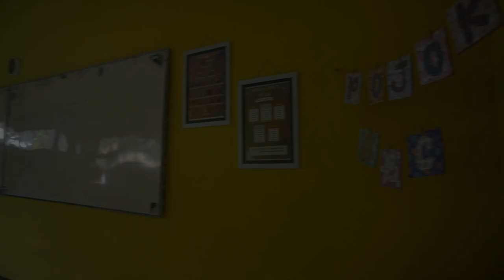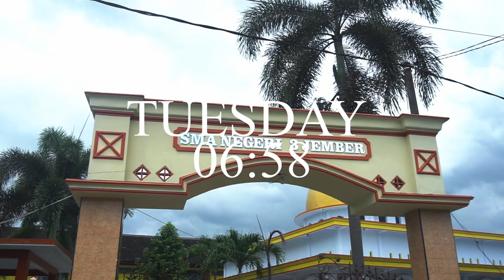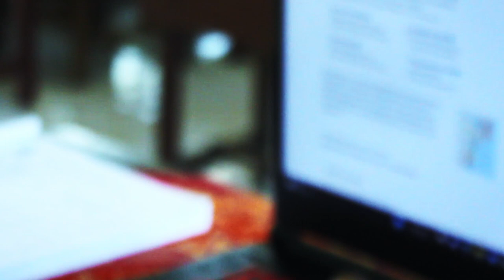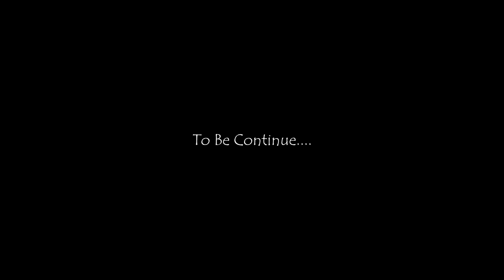"Rosemala" (2023) Part 1 | a short movie by TheFesiss Smaga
"Jika kau kehilangan sesuatu yang berharga bagimu,maka kamu tidak bisa mendapatkannya kembali"

Seorang laki-laki yang memanggil arwah ibunya melalui gambaran dari sebuah buku,namun arwah ibu tersebut sebuah sosok penari yang menakuti semua teman yang dimiliki laki-laki tersebut.Nama penari tersebut yaitu.

Directed & Story by :
Prima Andika
Dhamar Maulana

Director Assist. :
M Arda Wahyu

Scriptwriter & Story :
Yesenia Amara
Shafira Septiani

Cameramen :
Emyr Akbar
Nadiya Putri

Editor :
Emyr Akbar(All)
M Arda Wahyu(Subtitle)

Artistic Director :
Azalia Agustin
Yesenia Amara

Soundman :
Emyr Akbar
M Arda Wahyu

Talent Coordinator :
Emyr Akbar
M Arda Wahyu
Prima Andika
Dhamar Maulana

TALENT
RP HAYDAR M
ALIFIN QORIUL H
RB AHMAD LUQMAN
DHAMAR MAULANA
M ARDA WAHYU
PRIMA ANDIKA
ANDINA REFALIN
FAHRANI KHORUN
DWI SANDRA M
LUIS RIZAL
MAULANA AHMAD
DAFA PRADIPTA
RISMA AULIA
NATASHA APRILIA
SYAGI IFFIRIN
SANDHY FIRMAN
RANDI MAULANA
NURUL AGUSTINA
AZALIA AGUSTIN
BELINDA M CANDRA
TEGAR YAHYA
ZAIDAN HARITS
AHMAD ANSORI
KHALILA ZAHRA
FARAH MAULIA
ARTHA WIDYASTUTIK
DELICHANIA SABRINA
INDAH NUR Y
YESENIA AMARA

CREW
EMYR AKBAR
M ARDA WAHYU
NADIYA PUTRI
AHMAD ANSORI
LUIS RIZAL
SYAGI IFIRRIN
SHAFIRA SEPTIANI
YESENIA AMARA
FAHRANI KHOIRUNNISA
M RIFQI ABDILLAH
TEGAR YAHYA

COPYRIGHT
RUNTUH-FIERSA BESARI,FEBY PUTRI
FRESHMAN SOUND
GTA SA K-ROSE
BULLY MUSIC THEME